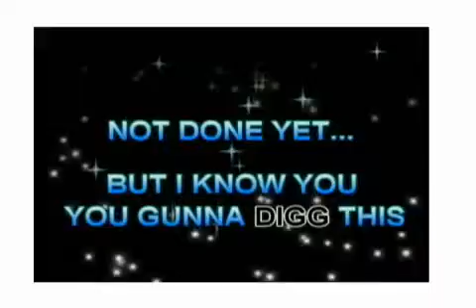KiD Snoopyy TRaNsFoRmErS OLD FOOTAGE